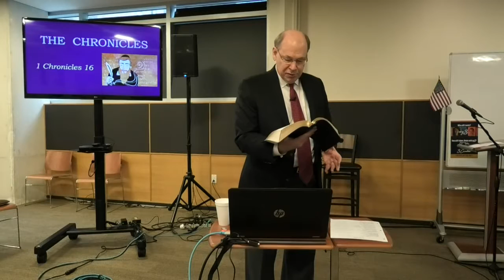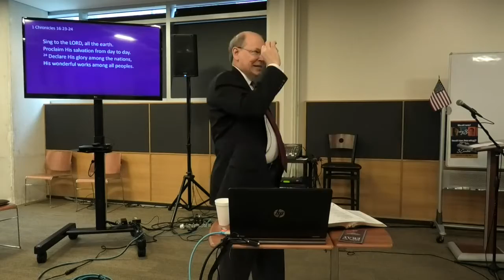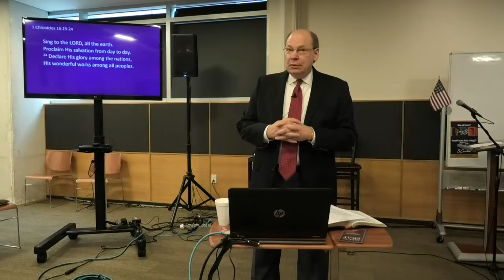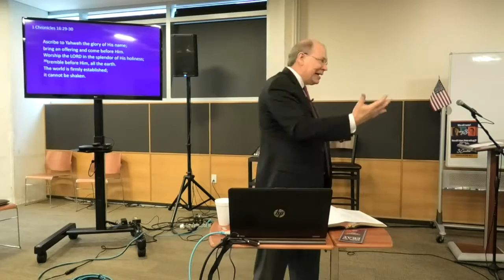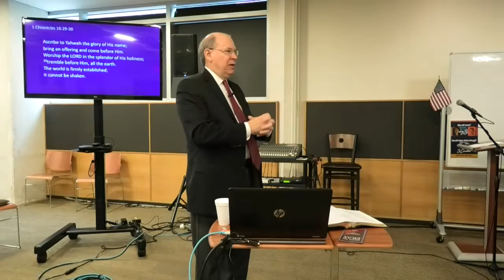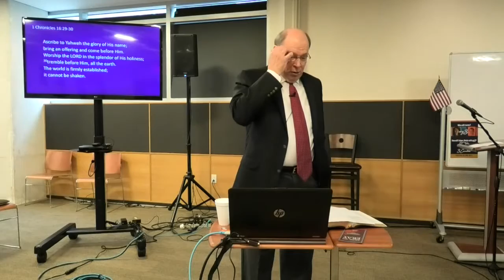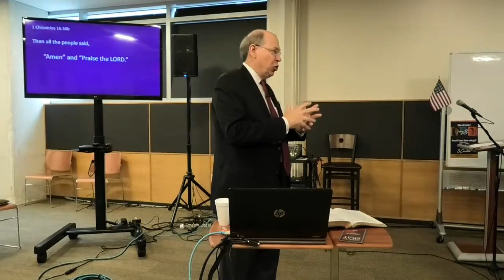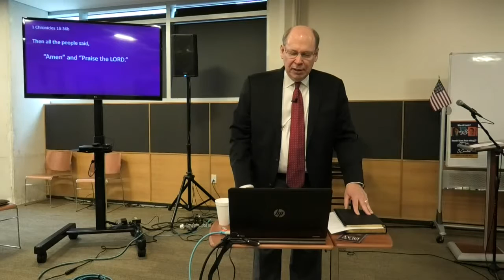2019-02-17 The Chronicles